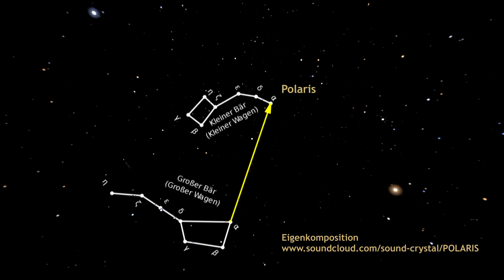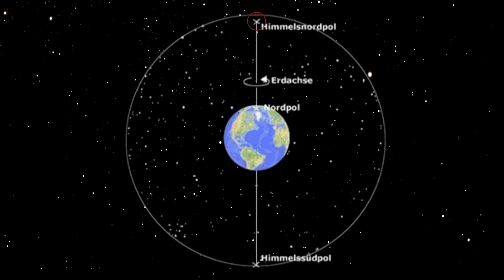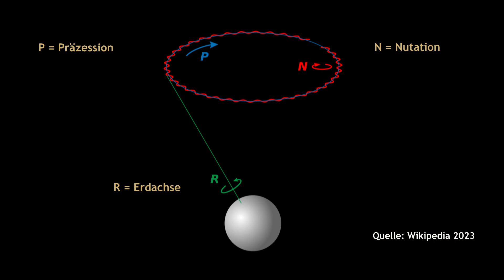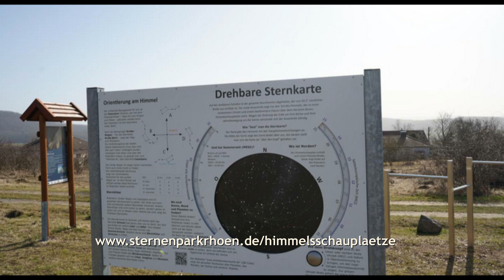Mythos Polarstern, Episode #58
Die Mythen, die um den Polarstern Polaris ranken, haben bis auf den heutigen Tag nichts von ihrer Strahlkraft verloren. Aber auch wissenschaftlich betrachtet hat dieser helle Stern am nördlichen Himmelspol einiges zu bieten. Polaris gehört zur Klasse der Überriesen und ist etwa 2000 mal heller als die Sonne und dürfte mehr als den 30-fachen Radius der Sonne haben. Der Riesenstern befindet sich in einem späten Stadium und wird voraussichtlich als Supernova enden.

The myths surrounding the North Star Polaris have lost none of their radiance to this day. But this bright star at the north celestial pole also has a lot to offer from a scientific point of view. Polaris belongs to the class of supergiants and is about 2000 times brighter than the Sun and should have more than 30 times the radius of the Sun. The giant star is in a late stage and is expected to end up as a supernova.